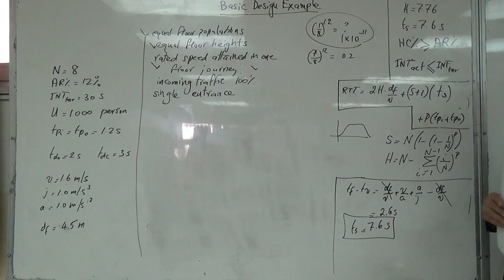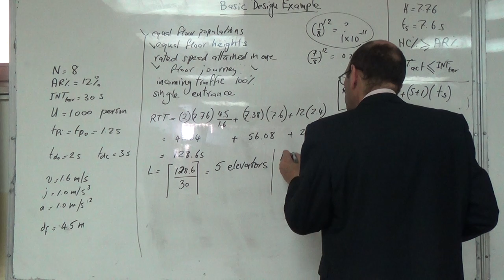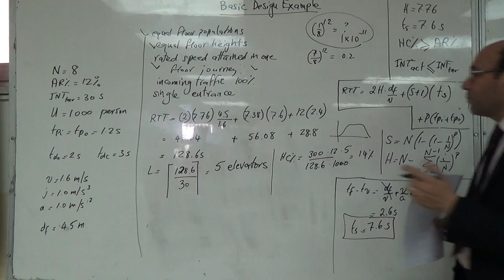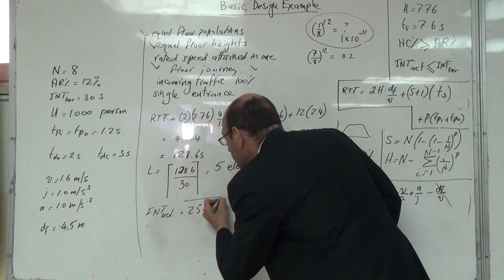Simple Elevator Traffic Design for a Building (b), 3/3/2016